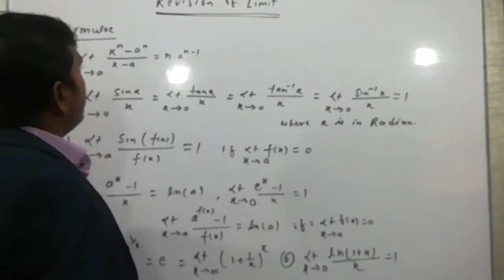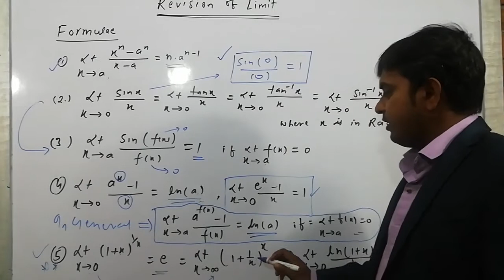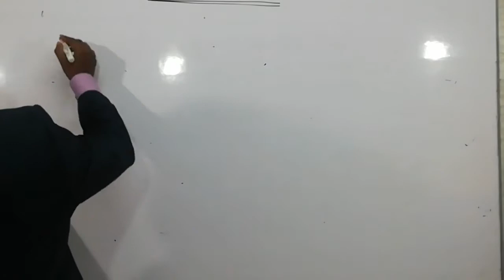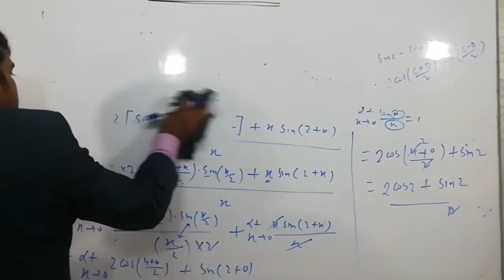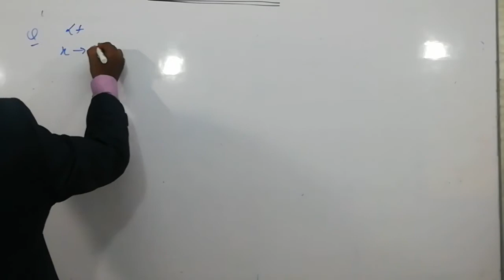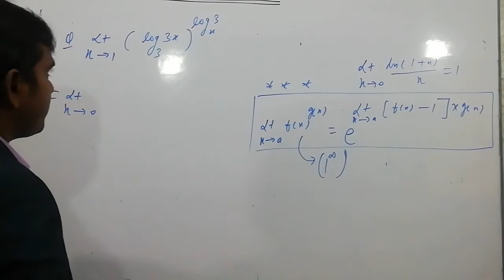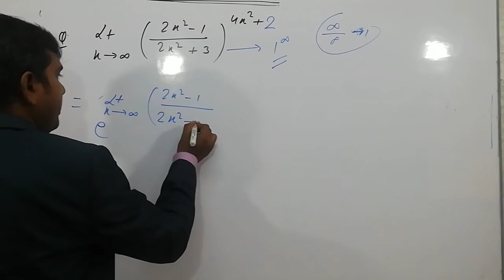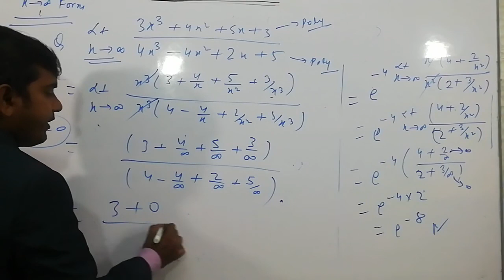Continuity # Lecture- 03 Class- 12th # Formulae to solve Limit with Examples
This lecture contains important formulae to solve limit which are used in continuity